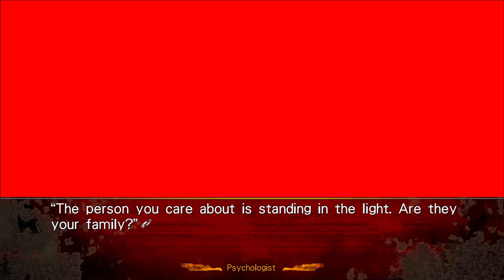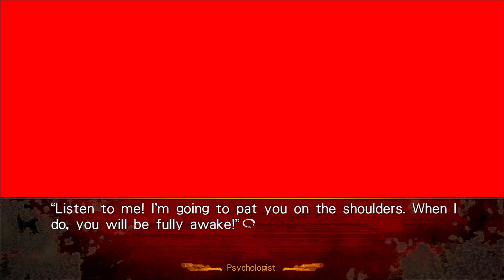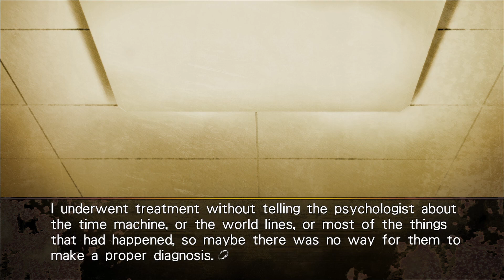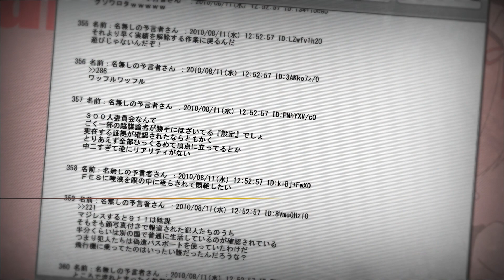AMADEUS | Steins;Gate 0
Yeah, bring up the focus of your trauma, that'll be good for you!